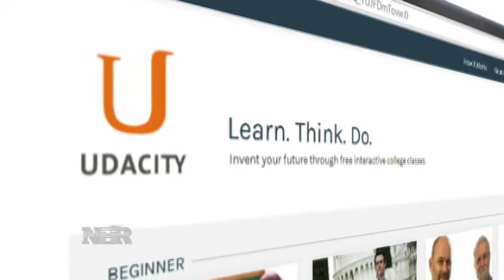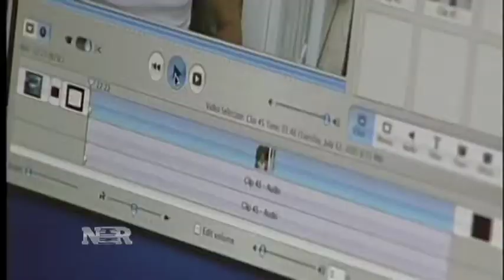New Ways to Pay for College: Credits at Cut-Rate Prices (8/28/13)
With college costs soaring, many are looking for new and creative ways to pay the tuition. In part one of NBR's three-part series, Mary Thompson looks at how some schools are letting students get credits at cut-rate prices.